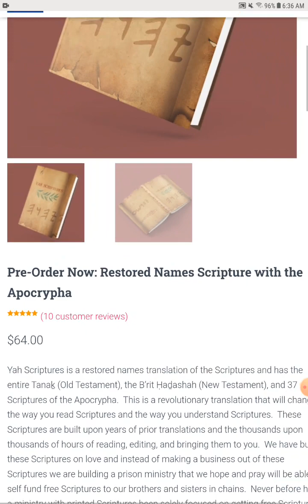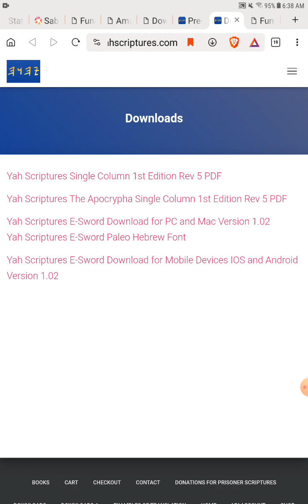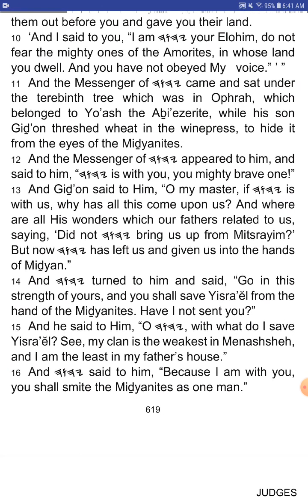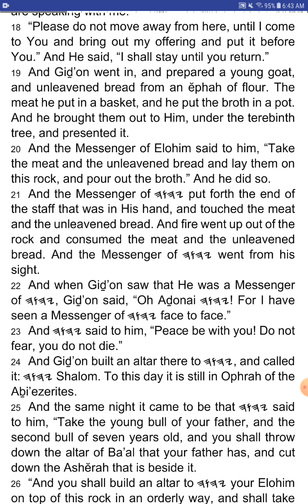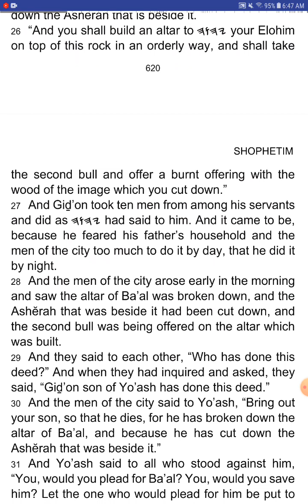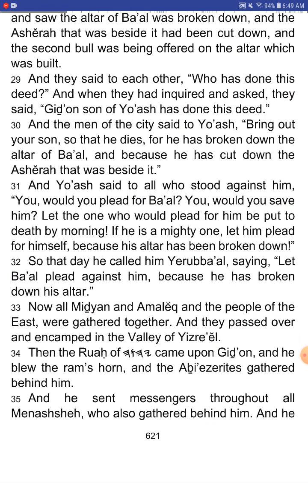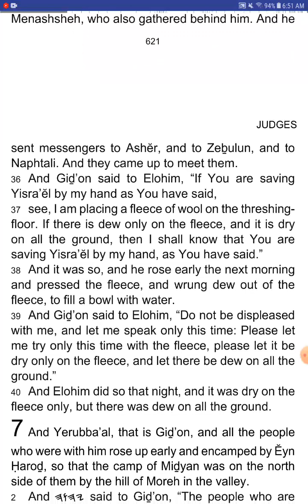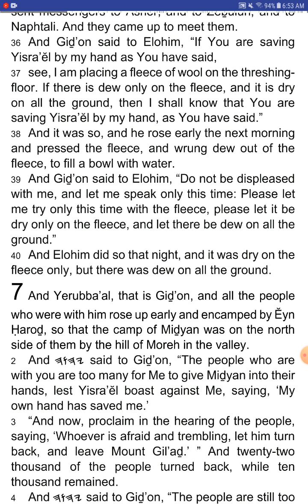The Book of SHOPHETIM (Judges) - Chapter 6 - YahScriptures.com